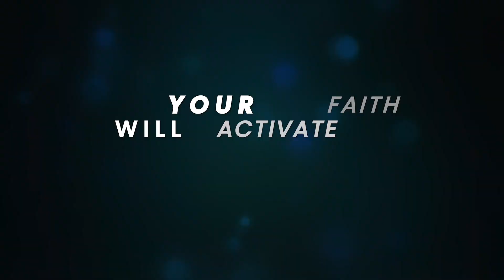Women of Worship- Prophetic Conference 2023